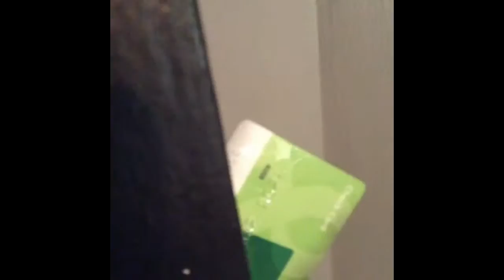Have you felt trapped 2